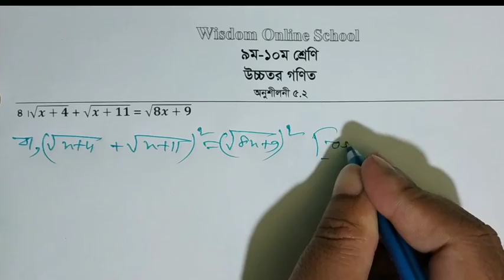Class 9-10. Higher Math 5.2(4-6) Part 2.